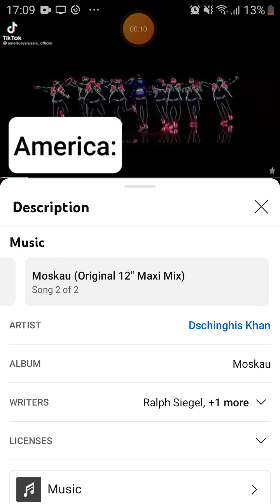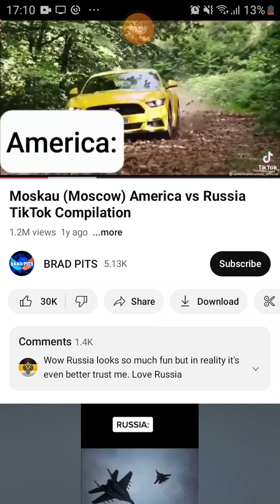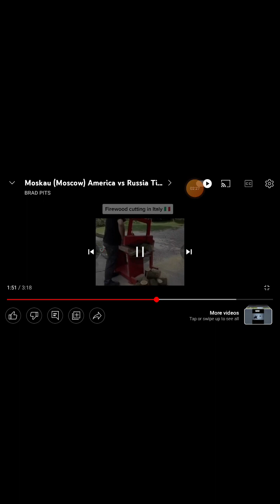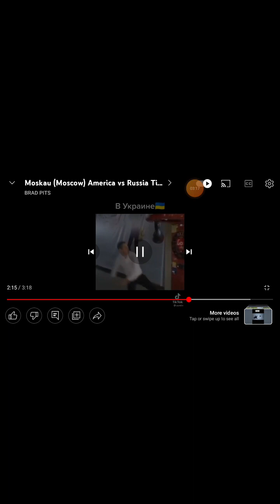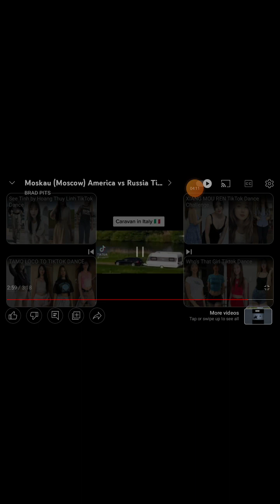REAKSI MEME MOSKAW!!!! NGAKAK BANGET SAMA RUSIA/UNI SOV13T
Gua blm punya kamera yang mewah gais jd gua pake XRecorder aja ye.